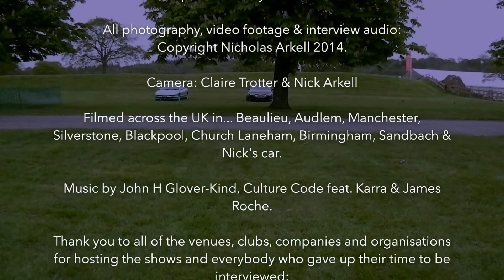The Great British Car Show - a short documentary about car shows across the UK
I have been attending car shows across the UK for a few years and wanted to give people an insight into how it all works. This short documentary is aimed at anybody who has not been to a car or motorshow before. It includes interviews with vehicle owners, show organisers and club members. My professional background is in radio broadcasting and travel news has been a big part of that. It just shows that I am interested in anything related to roads!

I was lucky enough to meet a formula one driver while filming The Great British Car Show so you might see a few words from him at some point! It also features a Subaru Impreza much like the one driven by the late Colin McRae and a multitude of supercars such as the Pagani Zonda along with some more home-grown classics like the Jaguar E-Type.

I also felt it was important to convey that classic car ownership is not an exclusive hobby for the older generations or wealthy. There is classic car out there for everyone, as you will see in the film. The films shows other quirks of the car show world including a highly successful World record attempt that I was able to take part in.

Call me a wannabe Top Gear presenter if you like or maybe the format of this particular production will bring back memories of the Men & Motors channel! Either way, I hope you enjoy it and would like to hear what you think.

- "I Do Like To be Beside The Seaside" by John H. Glover-Kind

I now run Cars & Coffee Cheshire too so please feel free to come along in your pride & joy so we can meet and maybe have a chat.